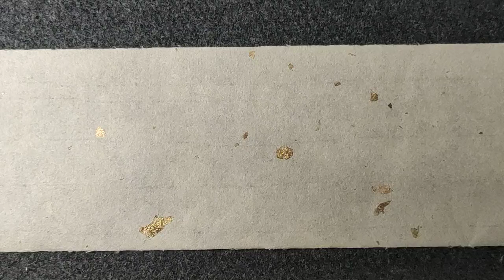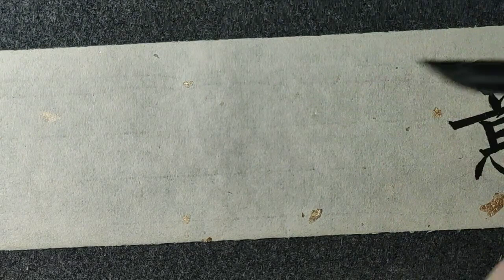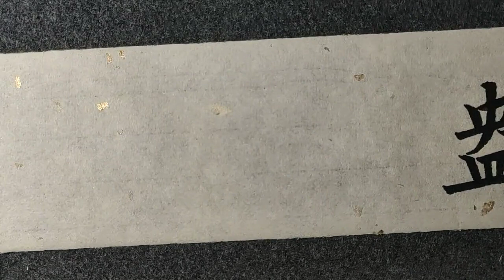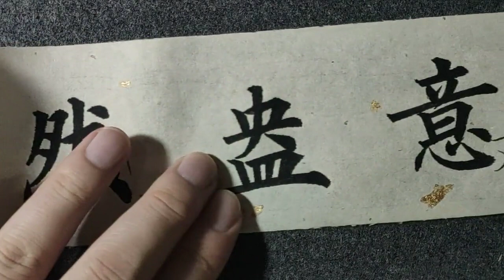这样高质量的书法教学，放眼民间，已经不多见了！